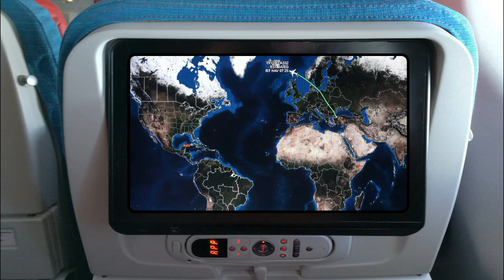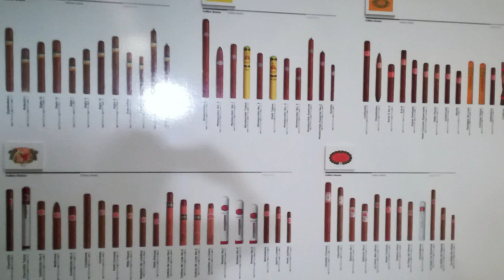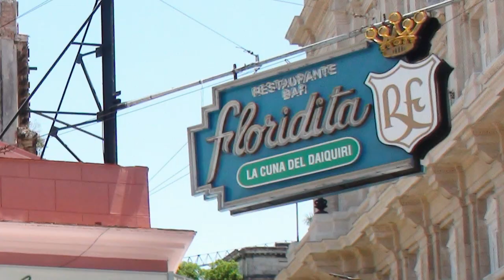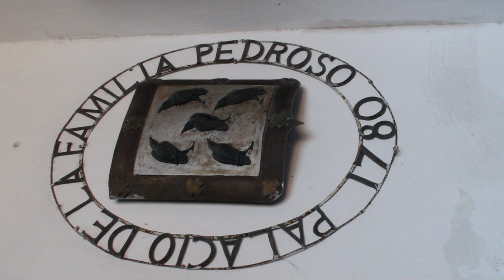A Romantic Tour to Havana, 🇨🇺 CUBA | Street Walk | City Tour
Havana is a historic, romantic and very authentic capital of Cuba. Havana city belongs to the important Caribbean metropolitan areas and its historic center is on the list of the
World´s Heritage, UNESCO. Varadero Beach and the Cayo Blanco are the famous Cuban beaches known in the world. They are situated in the north of the Cuban island like the capital city Havana. There is a lot of interesting things to do in havanaromantiktour.

Here are some highlights. It’s an old Havana where you can take Havana tour with old Havana romantic cars typical for Havana. You feel a romantic atmosphere sitting in an old car driving through the Havana streets and savor the vibration of the old Havana city. Many of these romantic guide taxies wait for you right on the Revolution square. There is a wide range of taxi colors you can choose for your romantic tour to Havana.

Taking Havana city tour enjoy the mix of architecture in the old Havana. Visit the places that are worth seeing like Cuba national capital building - El Capitolio (built-in 1929 as a seat of government, the exterior has a resemblance to the US Capitol), San Cristobal Cathedral (a historic cathedral with its asymmetrical towers and baroque facade), the Revolution Square  - Revolution Plaza Havana (a massive city square with artwork depicted the politicians knowing for the rallies and the other major events) with the Memorial for the revolutionary hero and the government buildings around the square. The National Theatre of Cuba is next to Revolution Square.

There is a mix of artwork you can admire taking the romantic tour to Havana. From the different types of patchwork, through the paintings and street art to the musicians playing right in front of you. The music energy is spreading through old Havana late to the night. Cuban music is influenced by European and African music impacts. Feeling the rhythm of the salsa, refreshing with Havana rum mojito in the local clubs, watching the locals smoking the Cuban cigars on the corner, you will immerse into the old Havana atmosphere of the 1950s. As for the Cuban cigars, they are considered to be the finest cigars in the world. You can take a trip tour to the factory and recognize the whole process they are made.

That ´s the sound of the romantic tour to Havana city.

There are other famous places and towns in the CUBA that are worth visiting too and our channel offers you to see them.

10MinuteTravel (10-Minute Travel) wishes you a pleasant journey.